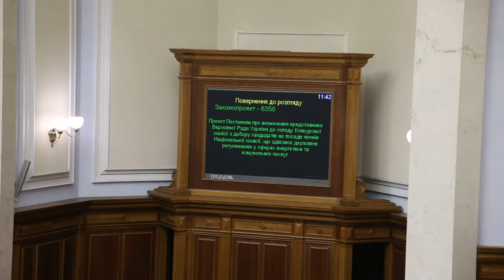Мультимільйонер і лендлорд Дубневич кнопкодавить за трьох 13.04.17